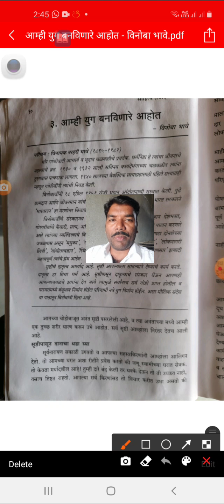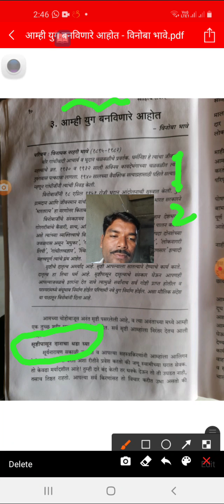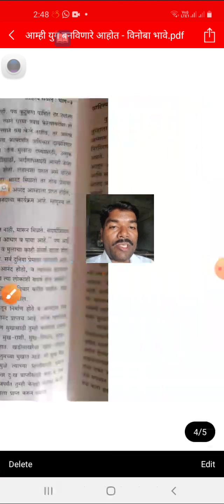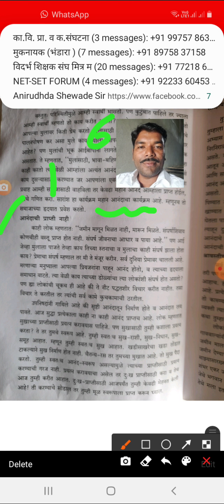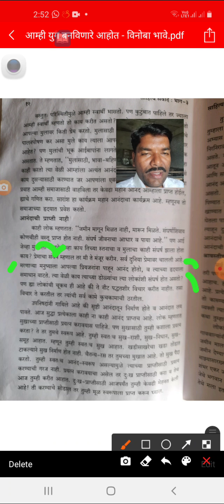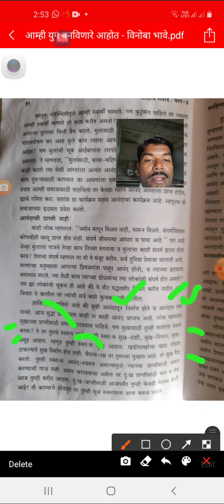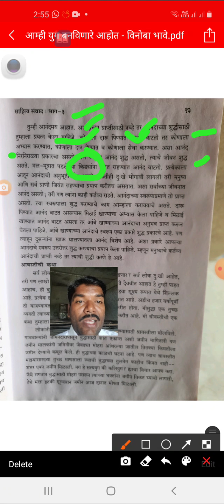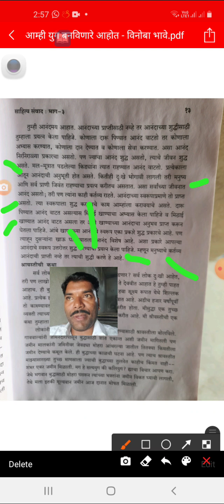बी.ए.सत्र5,आम्ही युग बनविणारे आहोत-आचार्य विनोबा भावे(2)निर्मिती:प्रा.राहूल रत्नमाला चंद्रशेखर तागडे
Rahul C. Tagade
    ( M.A., M.ED., NET, Ph.d is Running )
Assistant professor and Head of Marathi Department, Dr. Babasaheb Ambedkar Art's , com. and Science College , Surtoli / Lohara . Tah.  Deori Dist. Gondia. ( Maharashtra)